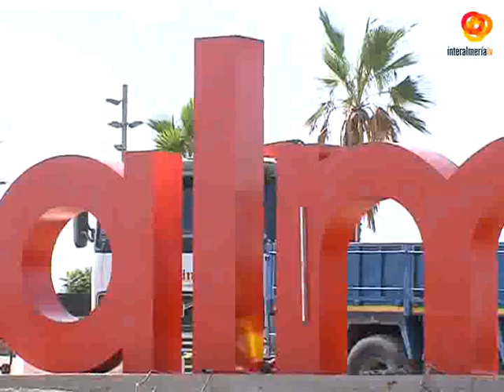La Rotonda de los Partidores mejora su imagen con una escultura con el nombre de la ciudad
El equipo de gobierno municipal anunciaba hace dos meses la puesta en marcha de una iniciativa para mejorar la entrada a la ciudad en la Rotonda de los Partidores. Se trata de la instalación de la nomenclatura de la ciudad, que llevará adherida la imagen de un tomate, como símbolo de esta tierra. A lo largo de la jornada de hoy culminarán con la instalación de estas esculturas que contarán también con otra itinerante, que se moverá por los distintos parques de la ciudad.Estas actuaciones han costado 95.000 euros que asume la empresa Cespa, concesionaria de parques y jardines. Desde el consistorio han mostrado su satisfacción, porque no supondrá ningún coste para ellos, y seguirán embelleciendo la ciudad.